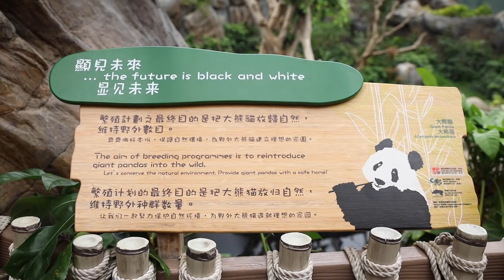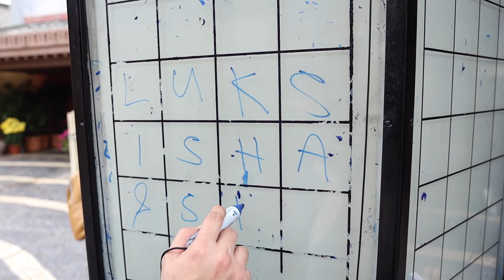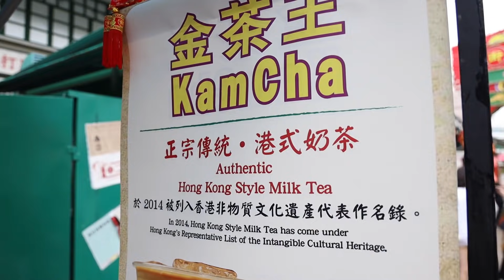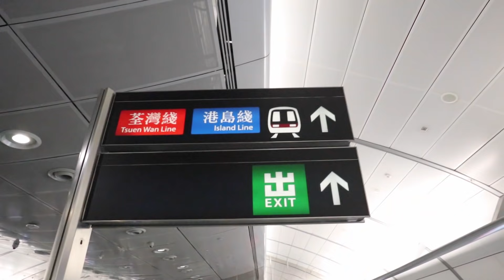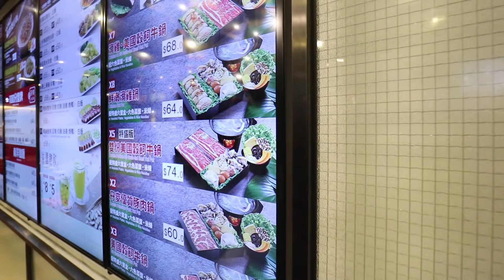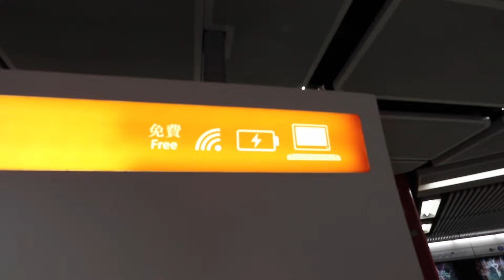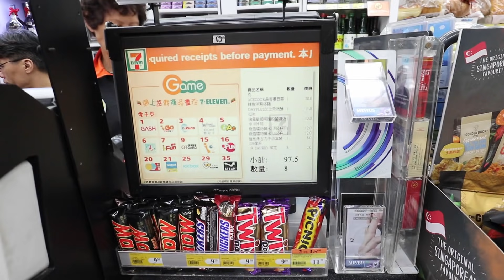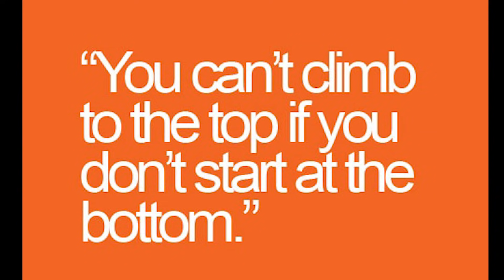NAGPA IWAN KAMI SA HONGKONG AT DITO KAMI TUMIRA 💜 Purpleheiress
😊 HeiressLoves ito na ang kaganapan nung kami ay nag pa iwan sa Hongkong.  Laughtrip kasi first time namin kaya nangangapa pa kung paano kami magcocommute at paano makakarating sa bahay na titirhan namin. At nasurprise kami sa nabook ko na lugar haha (panuorin niyo na lang guys hihi) sorry na tatay Luks. Pero super saya kaya nuod na po tayo. 😚💖

► LINKS:
Dito kami nag stay mga HeiressLoves (sa AirBnB ako nag book):

Love,
💜 NANAY ISHA

💜 DERMA CLINIC:
► MAUVE AESTHETICS
Address: GF 004 Bayo Condotel Suites Scout Bayoran, Brgy. South Triangle Quezon City, Philippines

💜 MY DENTIST:
► ENCHANO DENTAL CLINICS:
BRANCHES: Please visit their social media sites for the list of all branch locations.

😊💬 FREQUENTLY ASKED QUESTIONS:

📷 CAMERA USED:
• Beauty Videos: Canon M6
• Vlog: Canon Canon M6
• Instagram Photos:  Canon M6 or iPhoneXs MAX

📷 Photo Editor (Thumbnail):
Adobe Photoshop

👩🏻‍💻 LAPTOP:
Dell Inspiron

📱 Cellphone:
iPhone XS Max & Oppo F9